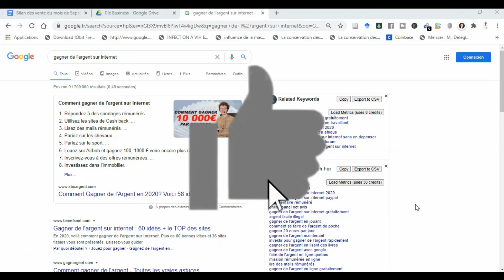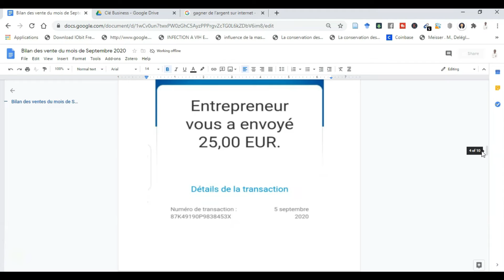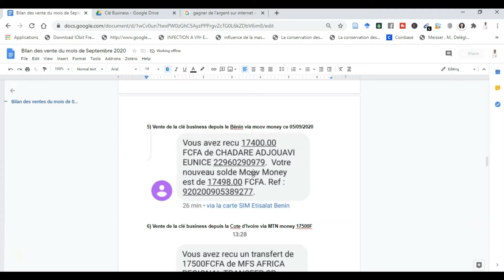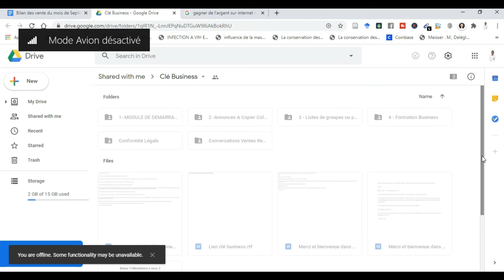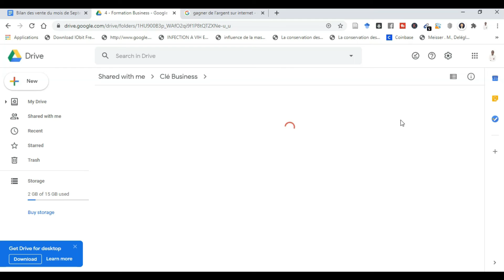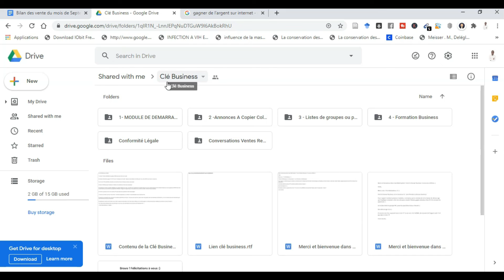Gagner de l'argent sur internet: J'ai gagné 192400FCFA soit 293 euros en répondant à des messages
Mon bilan cash mail system du mois de Septembre 2020. Je vous montre comment j'ai gagné 192400FCFA soit 293 euros en répondant à des messages avec la clé business de cash mail system.

►► Mon cadeau de bienvenue gratuit pour toi ici "15 idées de business internet à lancer à partir de zéro"

►►Rejoindre mon groupe d'informations sur Cash mail system pour acheter ta clé business ou contacte moi directement sur wathsapp au

►►Lien d'inscription système.io (essai gratuit disponible) pour gagner de l'argent sur internet gratuitement.